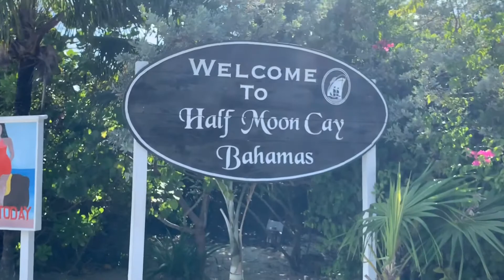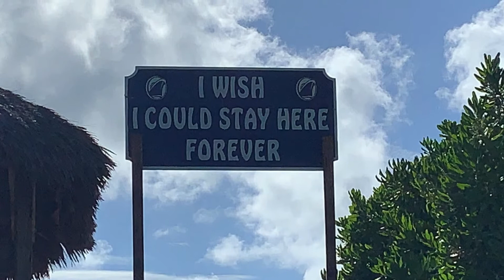The Beautiful Beach of Half Moon Cay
The Half Moon Cay Beach area on the Carnival Magic

A wide range of activities including snorkeling, kayaks, catamarans, paddleboards, and more
Horseback riding on the beach and in the surf (a Half Moon Cay exclusive)
Private two-story villas and beachside cabanas
The Tropics Restaurant with shaded dining pavilions for a barbecue lunch
Fresh-grilled lobster served Caribbean style at the Lobster Shack
Quench your thirst at Captain Morgan on the Rocks, the “I Wish I Could Stay Here Forever” bar, and several more beachside watering holes
Kid- and family-friendly activities, including a new children's water park
A chapel for weddings or renewal of vows (a Half Moon Cay exclusive)